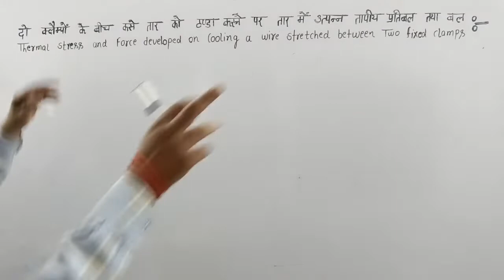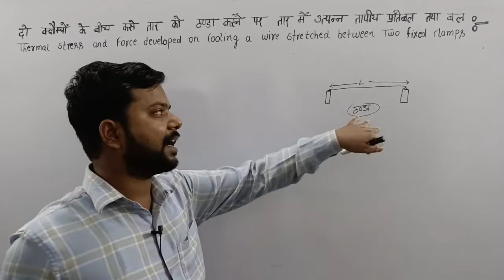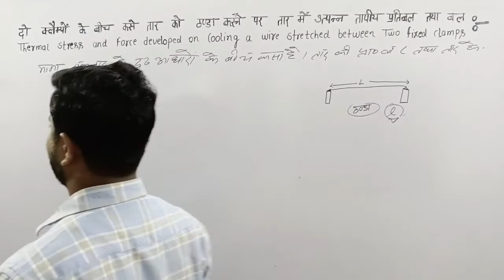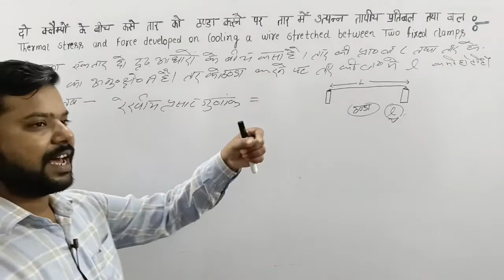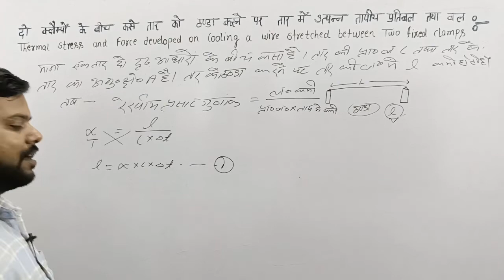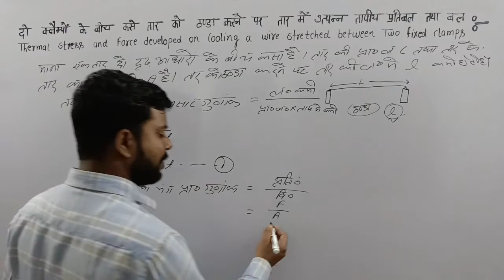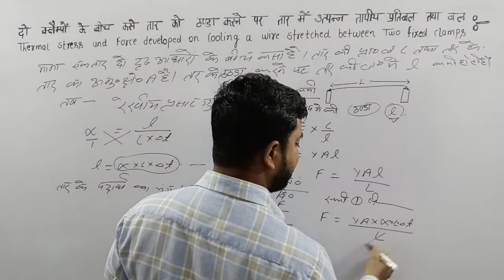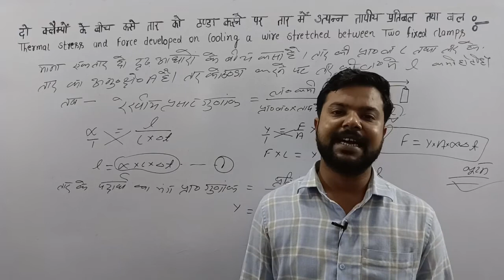दो दृढ़ - आधारों के बीच कसे हुए तार को ठण्डा करने पर तार में उत्पन्न बल||Class-11th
दो दृढ़ - आधारों के बीच कसे हुए तार को ठण्डा करने पर तार में उत्पन्न बल Force Produced in Cooling Wire Stretched between Two Rigid Supports||Class-11th